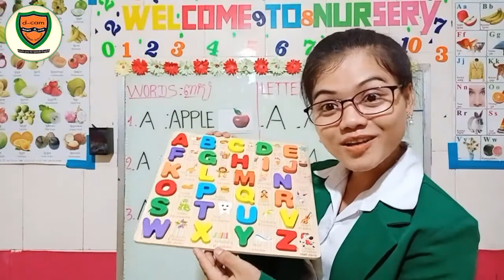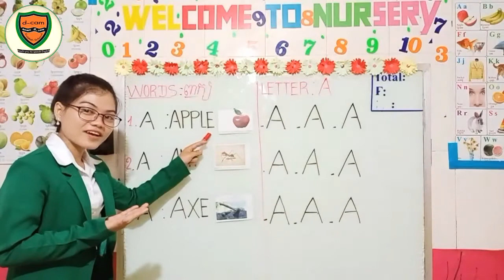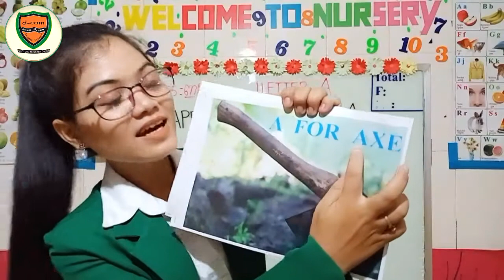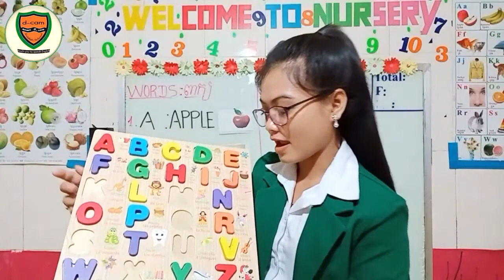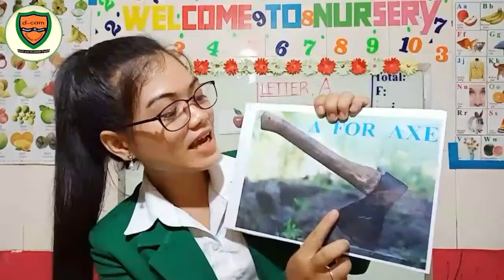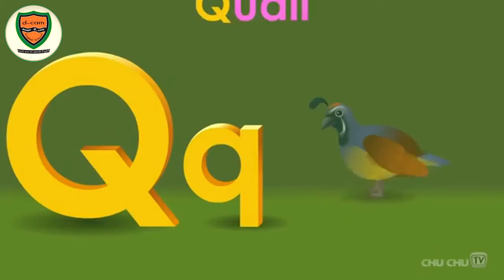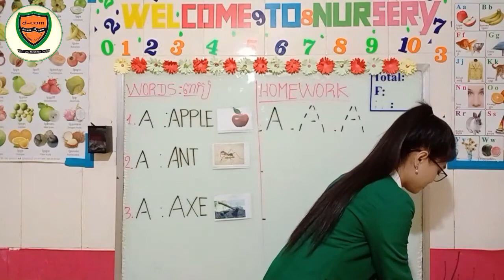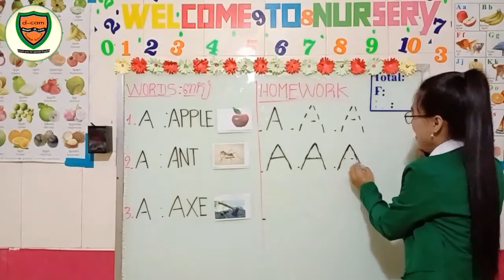មត្តេយ្យទី ២ អក្សរ A " 2" (ការសិក្សាអំពីពាក្យ), Lesson 1 Letter A and word- by T.Kimchhy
d-cam stratey, 3-6 months can speak Engish school, English for youth and kid, david d-cam, Tuon Sokhon, Mindset , Motivation